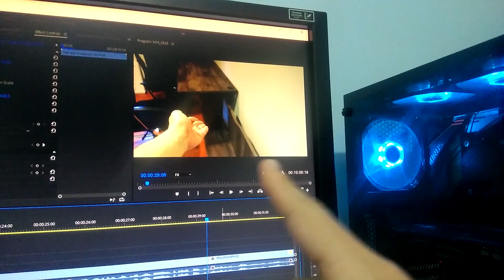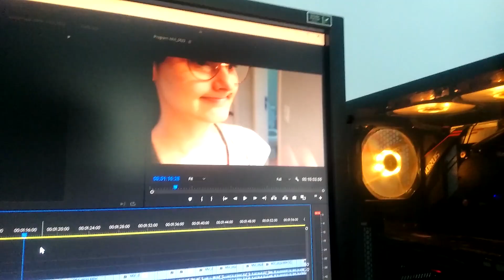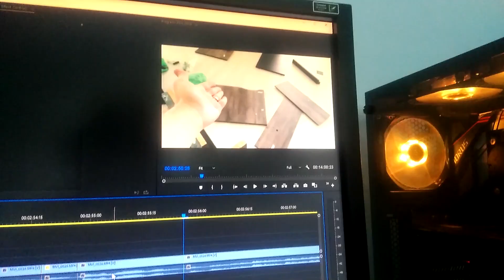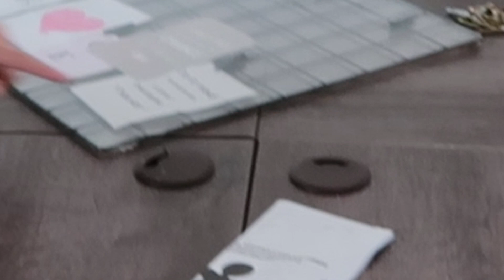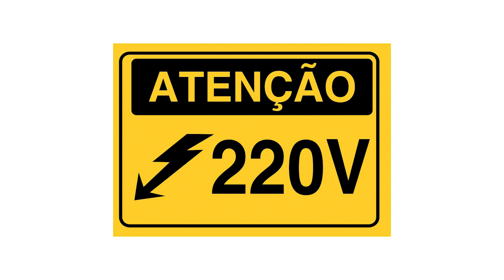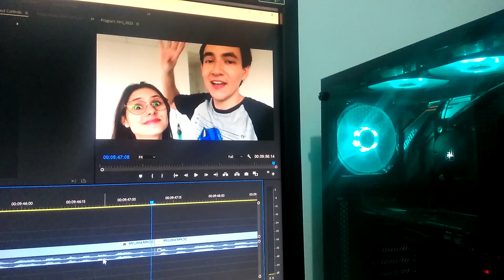FUI MONTAR A MESA E DEU ERRADO | Dearo e Manu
Compre o nosso livro aqui: amzn.to/2N5UmM0

Os móveis estão prontos para serem levados no estúdio e precisamos montar uma mesa. Veja só o que deu de errado.

Quer descobrir mais sobre nós?

Têm interesse em parceria?

Canal Dearo e Manu
Manuela Digilio
Gabriel Dearo